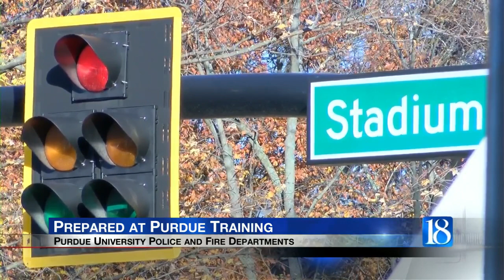The Purdue University Police and Fire departments are offering a training called "Prepared at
The free, in-person, classes have two types of sessions, the Civilian Response to Active Shooter Events (CRASE) and "Stop the Bleed".